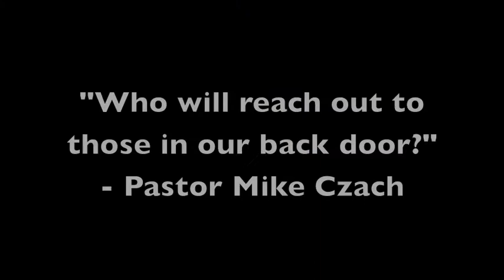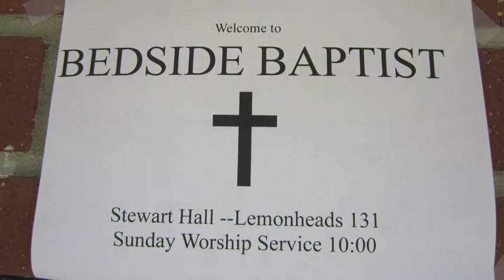Bedside Baptist | Welcome Video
"Come as you are, leave as you were."

Video created in Spring 2012.